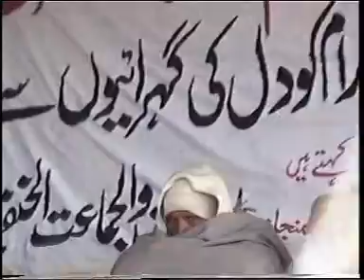PASHTU MANQABAT,QARI ZAIN UL ABIDEEN,LATIFULLAH,Shan-e-imam-e-azam conference,Uploaded by haji nowsherwan adil